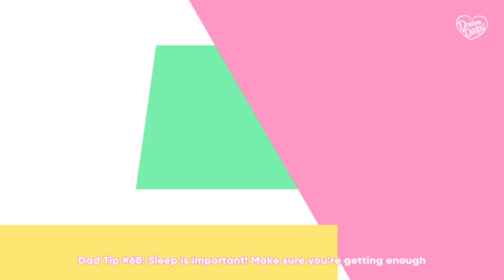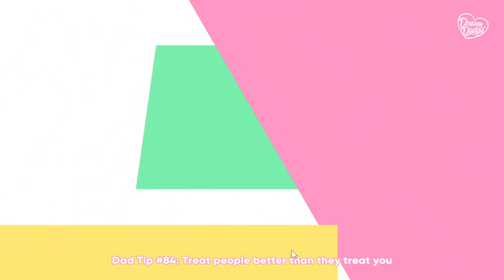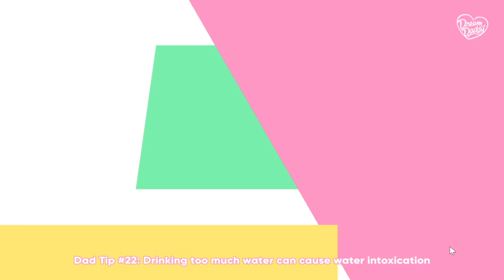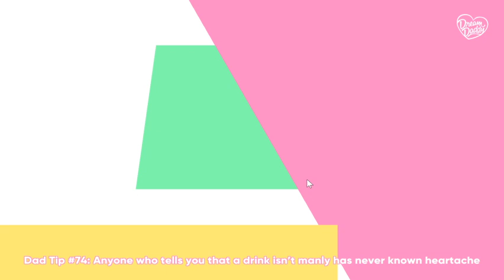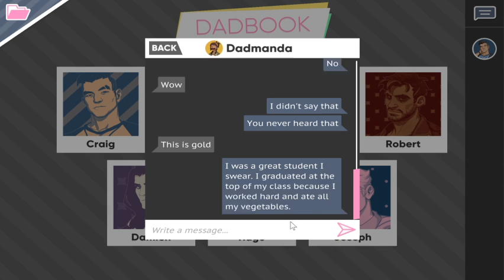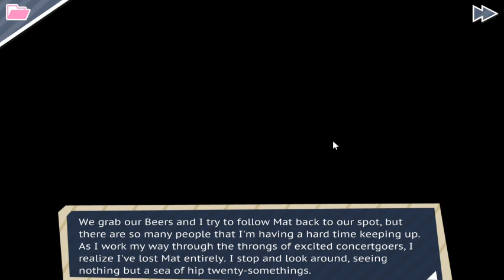[PART 2] Dream Daddy: A Dad Dating Simulator